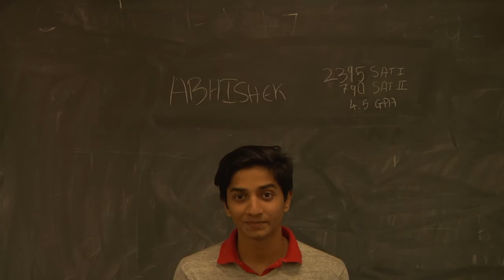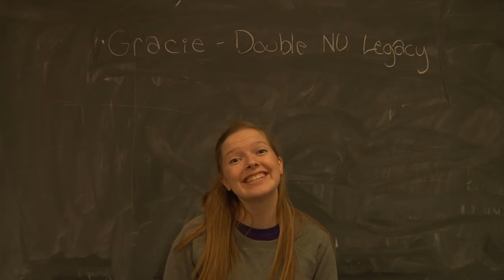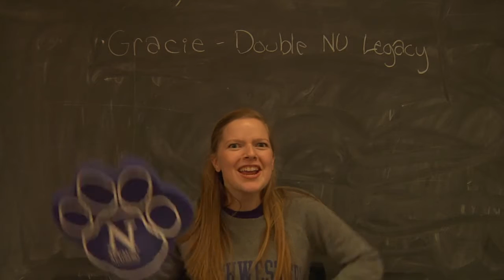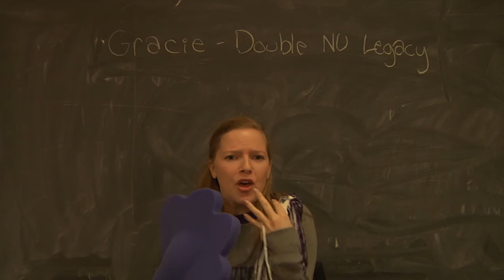The Tour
Team 7, Se7en